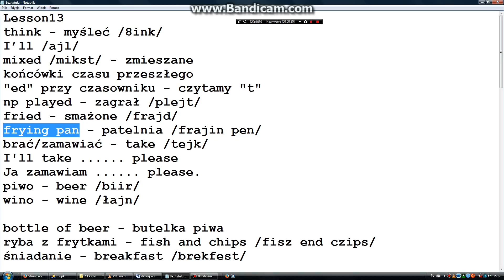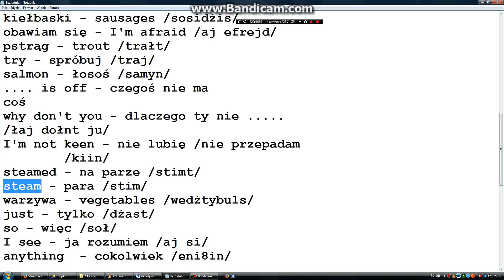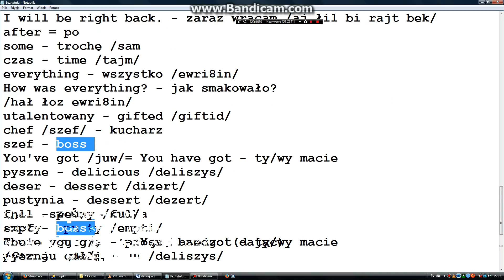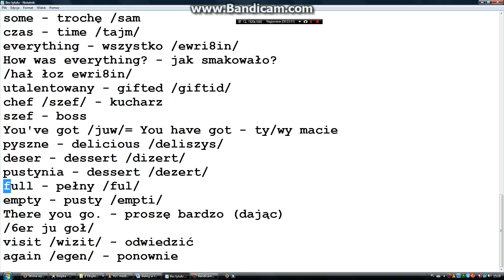Lesson13 - środa 14:20